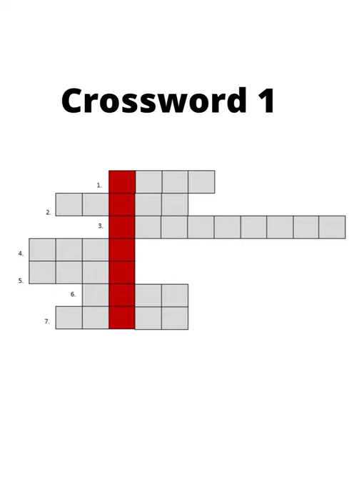Crossword Puzzles with Appu | Christmas with Appu | Kadhai with Appu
Event 4: 🥳 Crossword with Appu 🐘In English 🎊

Crossword puzzle round 1 & 2🎉